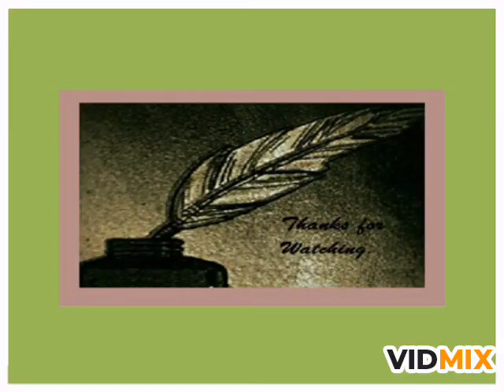India is the beautiful destination to explore : Agnes (Blog # 4)